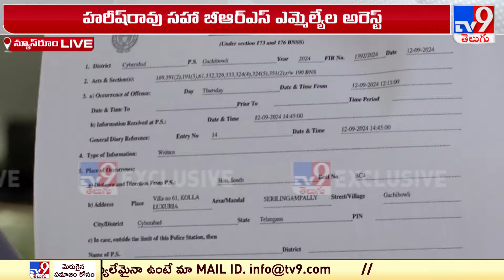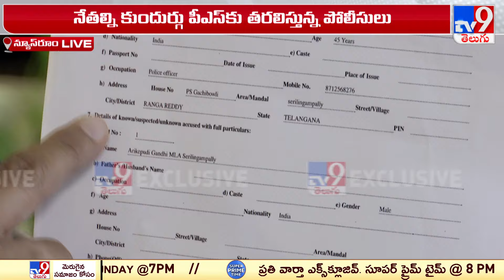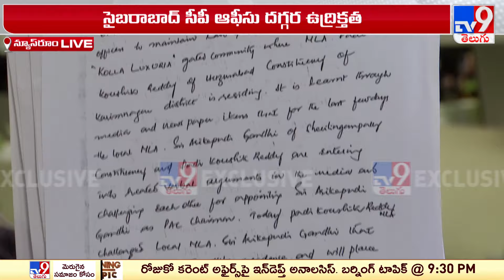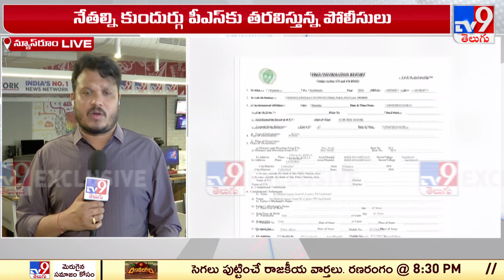Arekapudi Gandhi, ఆయన అనుచరులపై కేసు నమోదు | Politics of Telangana - TV9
అరికెపూడి గాంధీ, ఆయన అనుచరులపై కేసు నమోదు - TV9